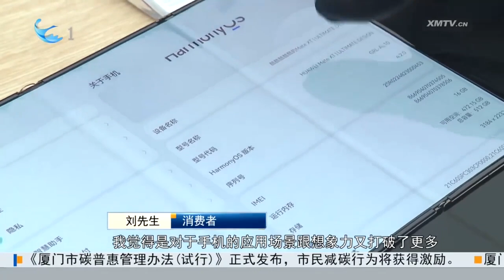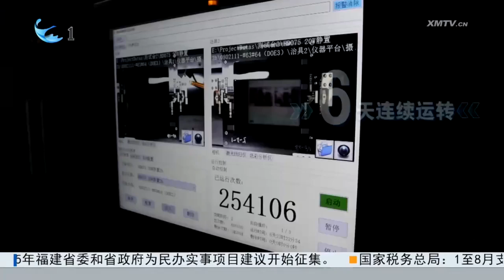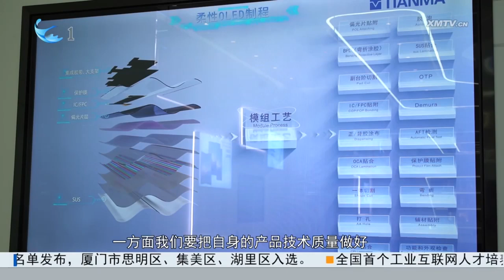【大陸】「新」潮澎湃看福建（九）：一塊屏「鏈」出千億產業集群新動能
廈門是全國乃至全球新型顯示產業的重要集聚區域，以天馬顯示科技為龍頭的廈門顯示產業，近年來持續從產品更新、技術升級和模式創新，引領著行業發展。本期《“新”潮澎湃看福建》系列報導，我們一起看廈門如何通過一塊屏，推動產業鏈上下游高效協同，最終“鏈”出千億產業集群新動能。